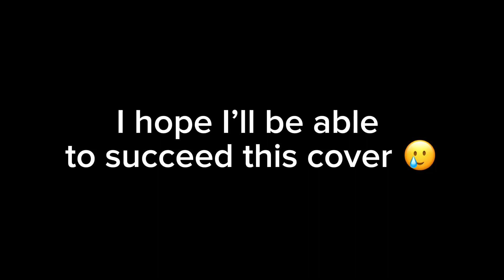A grand return 😉 [read description 🤸‍♀️]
I’ll be back soon with another cover!

Edit: IM SORRY I FORGOT IT WAS A MILLION GRUESOME WAYS TO DIE-😭

Song: A Million Gruesome Ways To Die from Billie Bust Up

[also a colab soon with @Thepurestofsnow 😉]